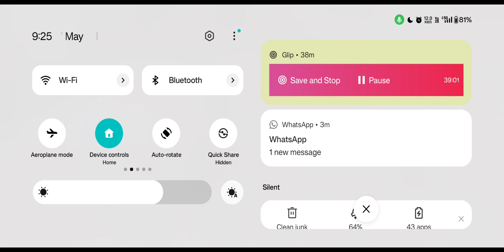best mp40 player in the garena free fire 🔥🔥Target 2k subscribe to my channel